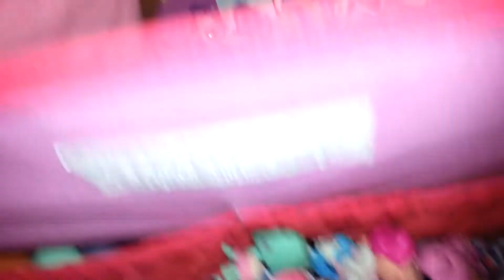All of my LPS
Not trying to brag